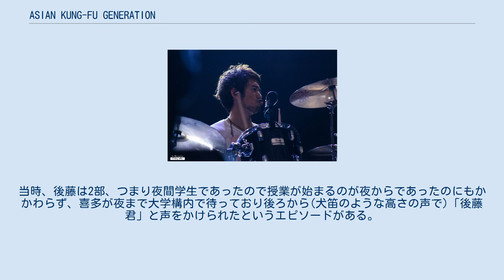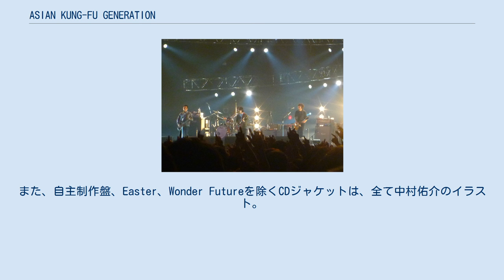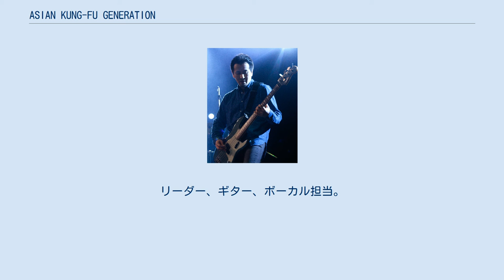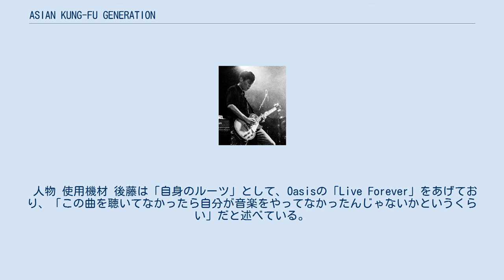ASIAN KUNG-FU GENERATION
ASIAN KUNG-FU GENERATION（アジアン・カンフー・ジェネレーション）は、日本の4人組ロックバンド。
略称「アジカン」「AKG」。
所属事務所は、Spectrum Management。
所属レコード会社はキューンミュージック。
 1996年、関東学院大学の音楽サークル内で結成された。
入学時に後藤はとある音楽サークルから勧誘を受けるが、集合場所を間違えて別の集合場所に行ってしまい、そこで喜多建介と出会う。
当時その部活にはUKロックファンが喜多しかおらず、話をしているうちに盛り上がり「バンドを組もう!!」となり結成。
後藤曰く、「喜多君に待ち伏せされて結成した。」と言う。
当時、後藤は2部、つまり夜間学生であったので授業が始まるのが夜からであったのにもかかわらず、喜多が夜まで大学構内で待っており後ろから(犬笛のような高さの声で)「後藤君」と声をかけられたというエピソードがある。
 バンド名の由来は、後藤が好きだったTHEE MICHELLE GUN ELEPHANTが、英単語を3つ使用している事から「3つ単語を使おう」と思い立ち、考えた末に「ASIAN KUNG-FU GENERATION」で決定。
「海外の人たちが読んで驚くような名前」という意味も込められている。
“カンフー”は、後藤がカンフー映画好きだから。
このバンド名について、オアシス元メンバーのノエル・ギャラガーからは「クソ素晴らしいバンド名だ。(Fuck'n cool!)」とコメントを受けている。
また、リアム・ギャラガーから「バンド名にカンフーって付いてるけどお前カンフーできんのか?」と聞かれた際、リアム曰く「クソ下手くそな英語」で「できません。」と答えたという話があるが、後藤曰くデマであるとのこと。
略称は、「アジカン」。
文字媒体では「AKG」または「AKFG」と称される事もある。
ちなみに、「ゴーゴーシーチキンボーイズ」というバンド名の候補もあった。
また、大学時代山田が加入した際後藤から「バンド名はアジカンだから。」と言われたが正式名称を長らく聞き出せず、「何かの略なんだろうな。」としか思っていなかったというエピソードがある。
 「ソラニン」を除く全楽曲の歌詞は、後藤が手掛けている（「ソラニン」は、同名の漫画原作者である浅野いにお作詞）。
情景描写と心理描写を巧みに駆使した、ほとんど日本語で綴られる抽象度の高い歌詞が特徴である（インディーズ時代は、全編英語詞の楽曲ばかりだった）。
CDに付属している歌詞カードが縦書きなのは、後藤がeastern youthの影響を受けており、また、単に横書きが苦手であるからである。
作詞時も同様に縦書きで歌詞をノートに綴っている。
 作曲もほとんどが後藤の手によるものだが、他のメンバーが作曲に関わることもある。
また、曲を作ったメンバーが歌えばいいという方針であり、喜多が作曲した「嘘とワンダーランド」では、後藤ではなく喜多がメインボーカルを担当している。
なお、初期の音楽性は、叙情的なメロディと歌詞に、後藤の叫ぶ様なエモーショナルなボーカルが乗るという点がeastern youthと共通しており、影響を色濃く受けている。
また、『N.G.S』（"ナンバーガール・シンドローム"の略）というタイトルの楽曲を作ったりするなど、NUMBER GIRLからの影響も随所に伺える。
曲のコーラスは、殆んど喜多が担当しているが、6thアルバム、『マジックディスク』収録曲のコーラスは、「双子葉」を除き全て後藤自身が担当した。
また、自主制作盤、Easter、Wonder Futureを除くCDジャケットは、全て中村佑介のイラスト。
 マネージャーの通称は「キャッツ」。
メンバーは、アジカンだけでなく他の音楽も聴くことを勧める。
ラジオでは、他バンドの音源、特に洋楽を多く流していた。
 台湾にて“亜細亜的功夫世代”としてもCDをリリースしている。
アジアやアメリカなどにも広まり、アメリカでは、日本からの輸入CDを扱うレーベルに、CDリリースを所望する運動がネット上で起...